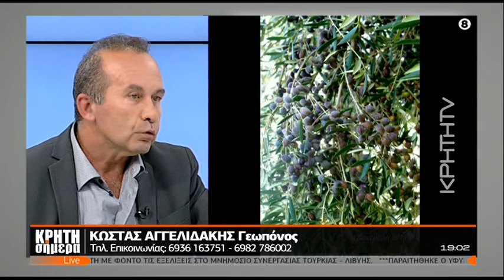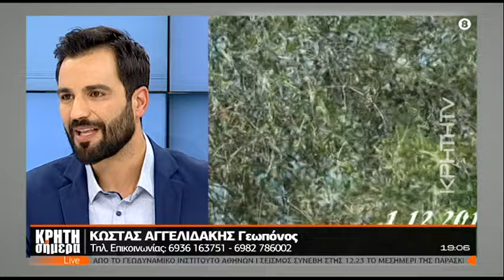ΚΡΗΤΗ ΣΗΜΕΡΑ | "Πατέντα" κρητικού γεωπόνου έρχεται να σώσει τους ελαιοπαραγωγούς από τον δάκο